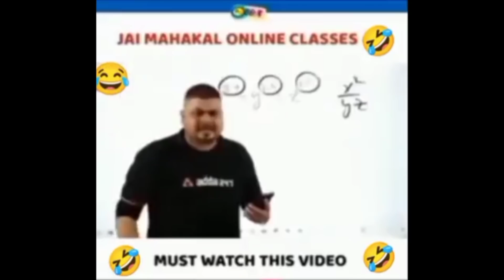Bas Isi k sath ab life katna hai